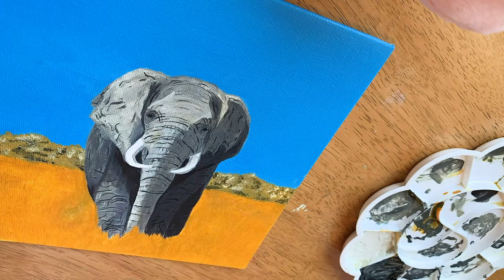Elephant | Painting Timelapse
Sorry that this video is a couple days later than usual, I have had a busy time at university but now I'm on Easter holidays, yay! 🤗